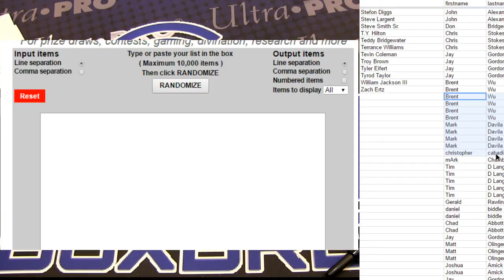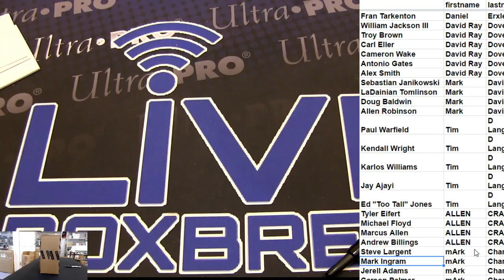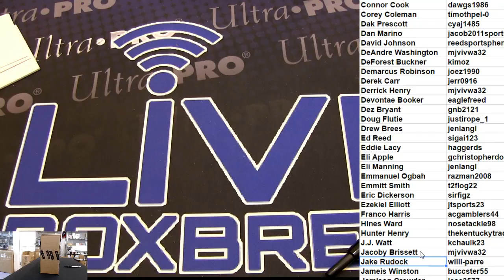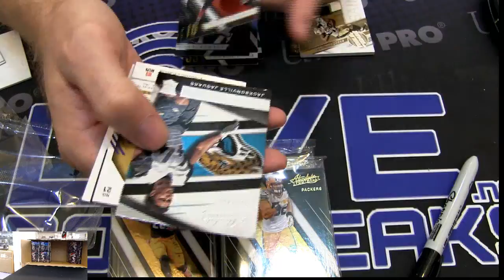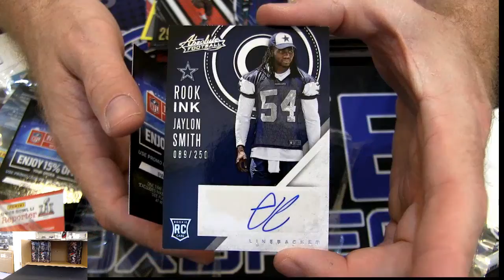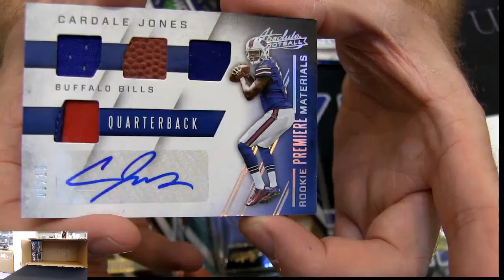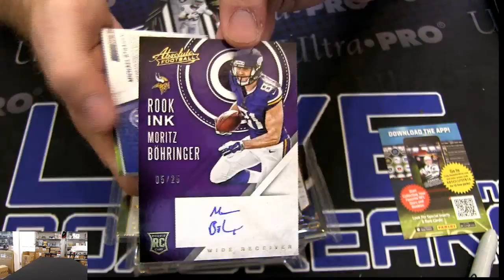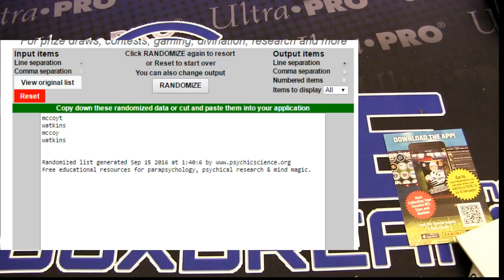2016 Absolute Player Case Break EBAY LBB